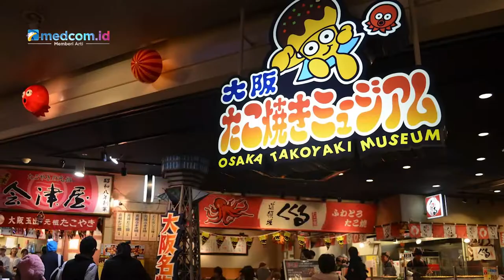Fakta Menarik Takoyaki, Jadi Ikon Kota Osaka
Takoyaki merupakan kudapan asal Osaka, Jepang yang terbuat dari adonan tepung dengan isian gurita dan topping katsuobushi serta saus khas. Jajanan ini sangat eksis hingga memiliki fakta unik di baliknya:
1. Takoyaki merupakan adaptasi makanan pancake yang dimodifikasi menjadi makanan gurih dengan isian gurita
2. Jadi makanan darurat saat gempa tahun 1923 di Jepang
3. Nama asli takoyaki adalah choboyaki
4. Takoyaki menjadi ikon Kota Osaka
5. Dibuat museum takoyaki karena kepopulerannya